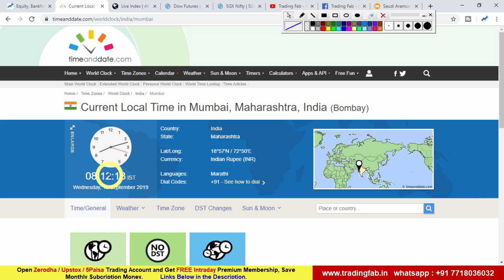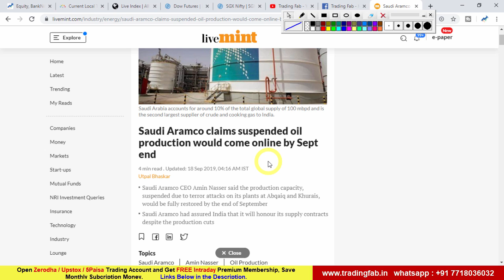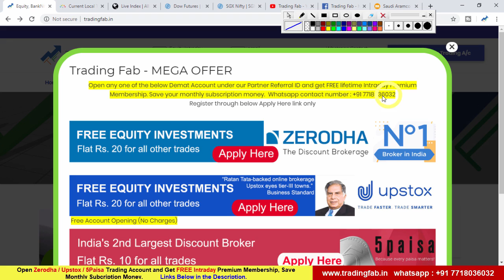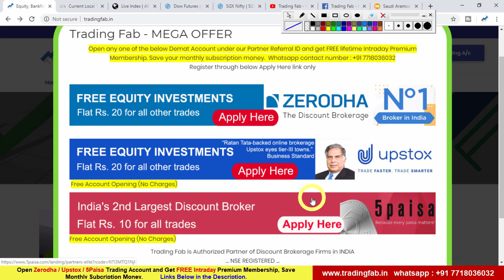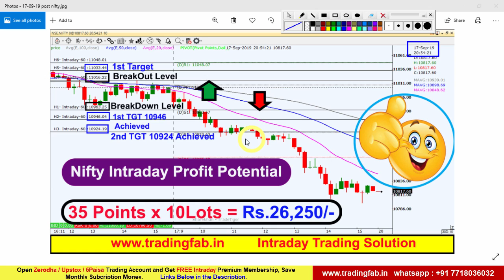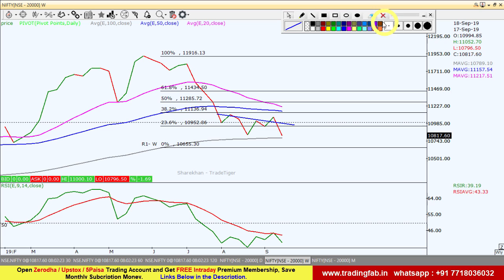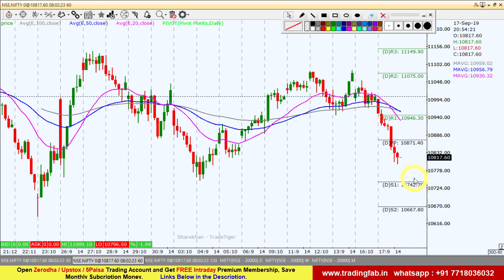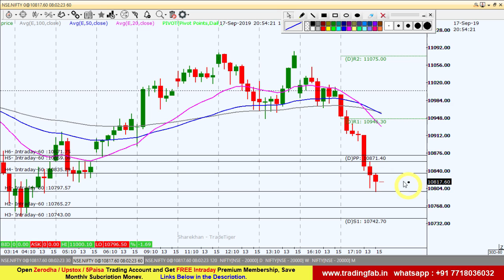Nfity Intraday Trading Strategy 18 09 19 | Last Intraday Profit Potential Rs26250 | Saudi Aramco